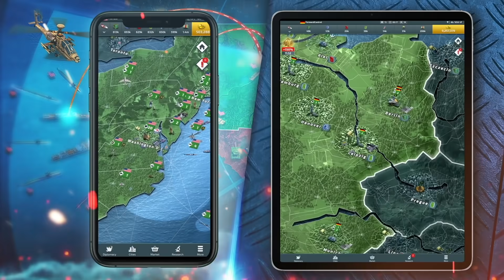USS Wyoming launches Trident II D5 SLBM | Deadly submarine with lethal missile !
An unarmed Trident II D5 missile was launched from the Ohio-class ballistic missile submarine USS Wyoming (SSBN 742) off the coast of Cape Canaveral, Florida.
This was part of Demonstration and Shakedown Operation (DASO) 31. This launch was part of the U.S. Navy Strategic Systems Program’s DASO certification process. The main goal of DASO is to evaluate and demonstrate the readiness of the SSBN’s Strategic Weapon System (SWS) and crew before operational deployment following the submarine’s engineered refueling overhaul.

This launch marks 184 successful missile test flights of the Trident II Submarine Launched Ballistic Missile (SLBM).
Vice Adm. Johnny R. Wolfe, director of the Navy’s Strategic Systems Programs. Further,
“Today’s [Sept. 17] test demonstrates the unmatched reliability of our sea-based nuclear deterrent, which is made possible by a dedicated team of military, civilian and industry partners who bring expertise and dedication to the mission that is truly extraordinary”

In this video, Defense Updates analyzes why Russia & China have reasons to be afraid of Trident II D-5 missile-armed Ohio class submarines of U.S Navy?

BACKGROUND MUSIC

IMAGES USES

WIKIPEDIA.ORG / REBECCA REBARICH / U.S. NAVY / NAVY.MIL

/ U.S. NAVY PHOTO BY MASS COMMUNICATION SPECIALIST 1ST CLASS JAMES KIMBER